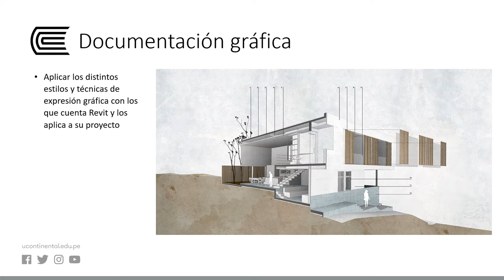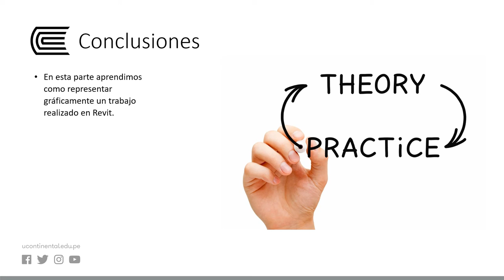Documentación gráfica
Representación Digital II - Semana 13